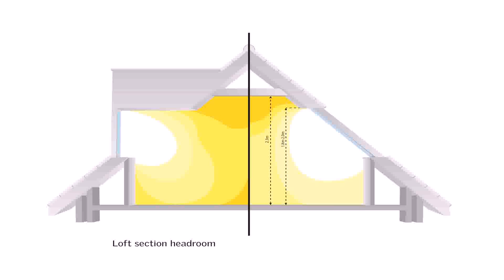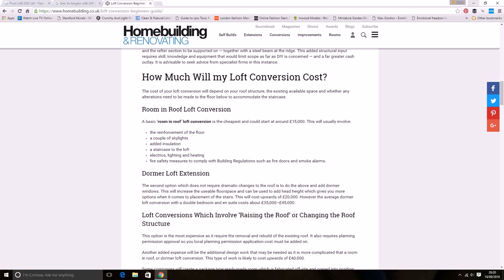Buy Car NY 5% DP